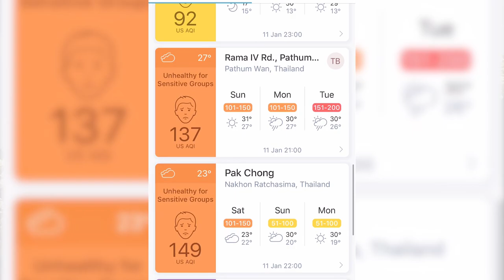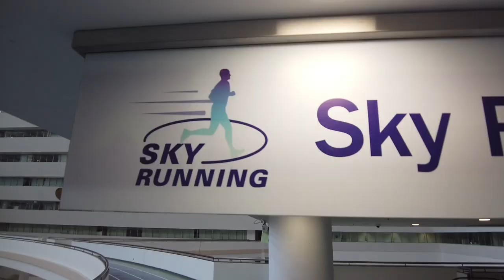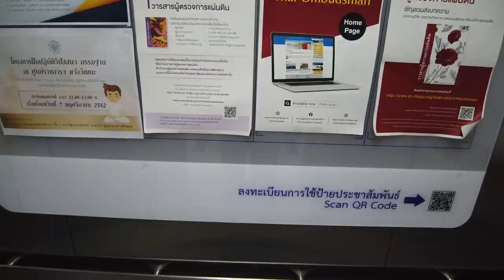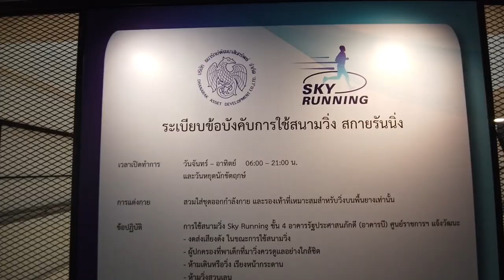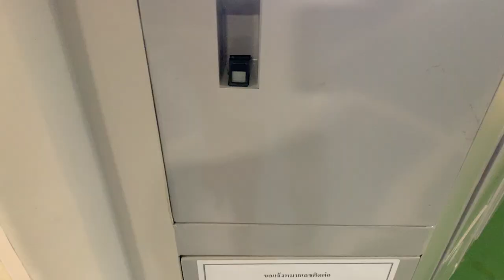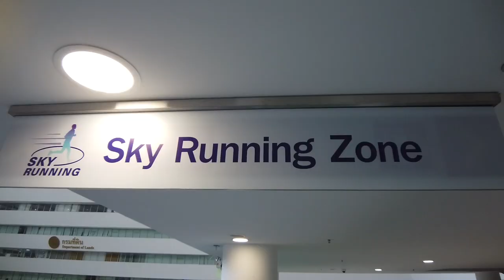วิ่งที่ไหนดีเมื่อมีฝุ่น PM 2.5? | รีวิว Sky Running ลู่วิ่ง indoor ติดแอร์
ลู่วิ่งติดแอร์ในร่มแห่งนี้ชื่อว่า “Sky Running” สาเหตุที่เป็นชื่อนี้ก็เพราะว่าลู่วิ่งแห่งนี้เป็นลู่วิ่งลอยฟ้าตั้งอยู่ที่ชั้น 4 ของอาคาร B ศูนย์ราชการฯ ถนนแจ้งวัฒนะ ถึงจะไกลจากในตัวเมืองกรุงเทพหน่อยแต่ก็คุ้มกับการเดินทางมาเป็นอย่างมาก

0:12 Jeff Kaale - Crazy About You
7:05 Joakim Karud - A Love Story